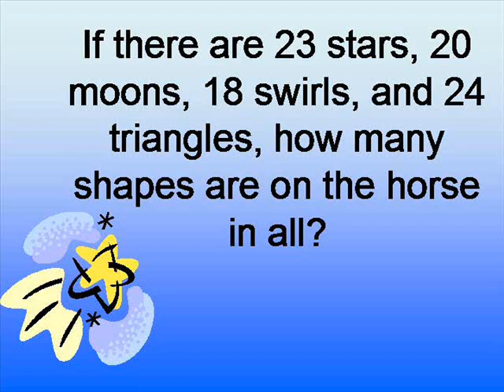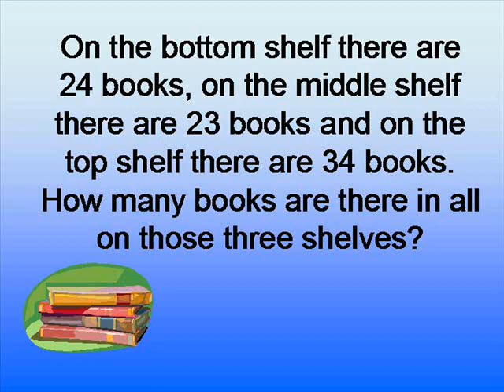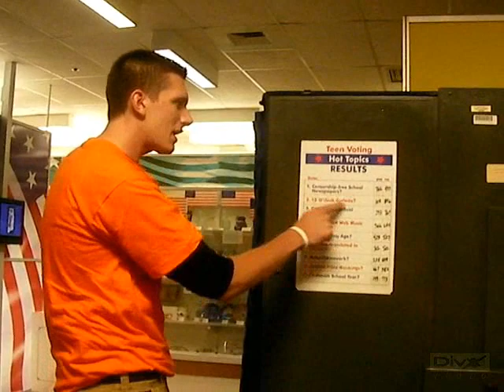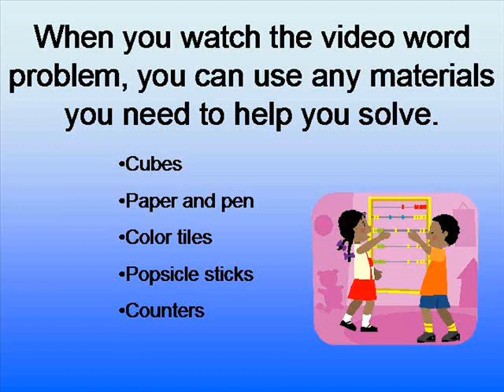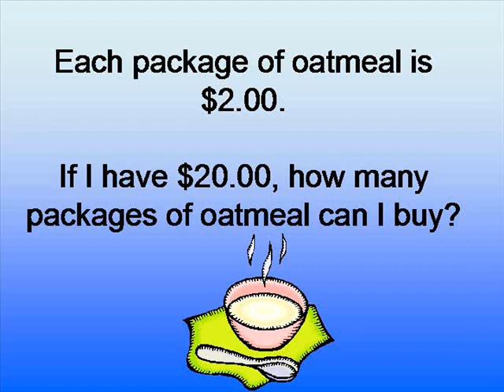Museum of Play Addition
This video includes addition word problems at the Nationla Museum of Play in Rochester, New York. These videos help students realize the importance of math in their lives.